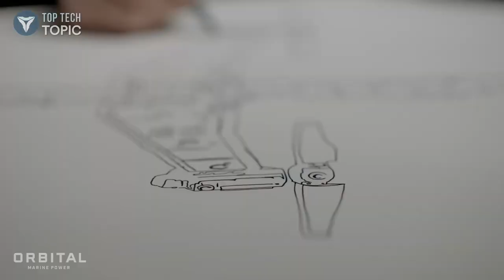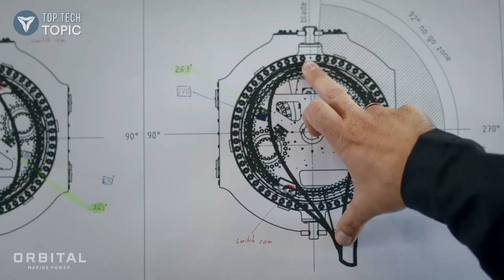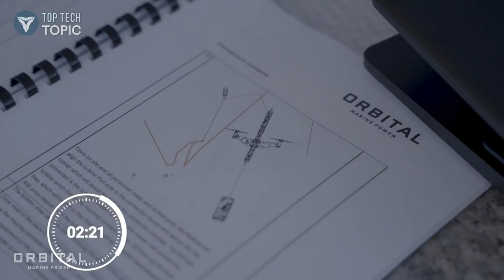Orbital Marine Power - World’s Most Powerful Tidal Turbine | Ocean Wave Energy Converter ▶ 1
World’s Most Powerful Tidal Turbine Starts Generating Clean Energy

Renewable technology company orbital marine power  has launched the world’s most powerful tidal turbine off the coast of orkney in scotland.

Named ‘O2’, the 74-meter-long device will provide clean, reliable energy for the next 15 years. the 2MW turbine has the capacity to meet the annual electricity demand of approximately 2,000 homes across the UK.

Located off the northeastern tip of scotland’s mainland, the orkney isles offers great wave power potential due to its exposed position where the atlantic ocean and the north sea meet. the O2 is anchored in the fall of warness, which boasts ‘high-velocity tidal flows reaching up to four metres per second (around eight knots)’,  according to the european marine energy centre (EMEC) in orkney. connected to the local onshore electricity network via a subsea cable, the turbine has already begun generating green energy.

The O2 took more than 15 years of development before it was manufactured and launched in dundee earlier in 2021. the massive turbine was later towed up to orkney. in its recent press release, orbital also announced that the O2 will power EMEC’s onshore electrolyser to provide green hydrogen (pure hydrogen produced using renewable energy sources).

‘This is a major milestone for the O2 and I would like to commend the whole team at orbital and our supply chain for delivering this pioneering renewable energy project safely and successfully’,  said andrew scott, CEO of orbital marine power. ‘our vision is that this project is the trigger to the harnessing of tidal stream resources around the world to play a role in tackling climate change whilst creating a new, low-carbon industrial sector.’

The O2 was funded by public lenders and green initiatives by the scottish government and the european union. michael matheson cabinet secretary for net zero and energy, commented, ‘with our abundant natural resources, expertise and ambition, scotland is ideally-placed to harness the enormous global market for marine energy whilst helping deliver a net-zero economy. that’s why the scottish government has consistently supported the marine energy sector for over 10 years, including through the saltire tidal energy challenge fund, which provided £3.4m for this project.’

TIMESTAMP
00:00 ▶ 1. O2 Technology
00:45 ▶ 2. O2 Story
02:40 ▶ 3. Orbital O2 2MW Tidal Turbine
04:01 ▶ 4. O2 move
05:23 ▶ 5. O2 Launch
06:33 ▶ 6. O2 Installation
07:24 ▶ 7. O2 Generating Power